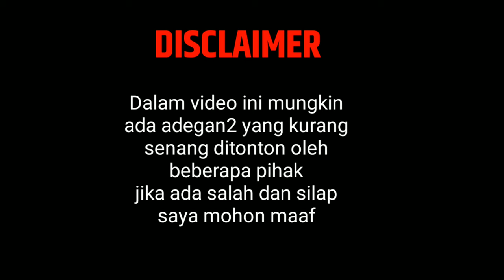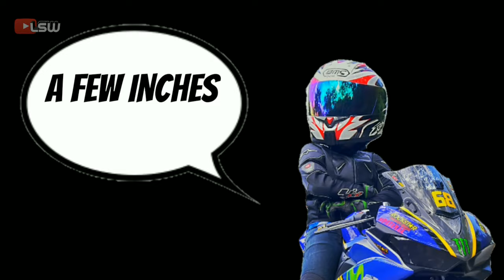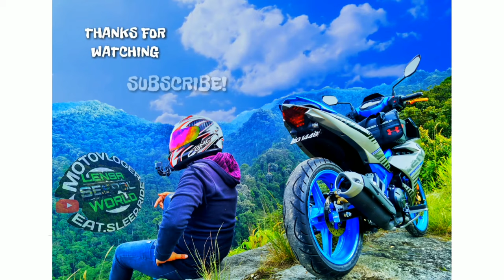#363 Y15ZR CORNERING SAMPAI PUAS! | TEAM BOB YP | MOTOvloggerMalaysia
salam guys,
setelah sekian lama tidak ke bukit tinggi..akhirnya dapat berkesempatan ke sini lagi untuk mencuba cornering si yz setelah tukar sportrim dan tayar ..layan tak layan video ni? Sama2 kita saksikan...

record by : GOPRO HERO 4 + COMMLITE MIC
Res : 1080FHD || 50fps || superview : Lumix GF8 Panasonic
Res. : 1080fhd || 60fps